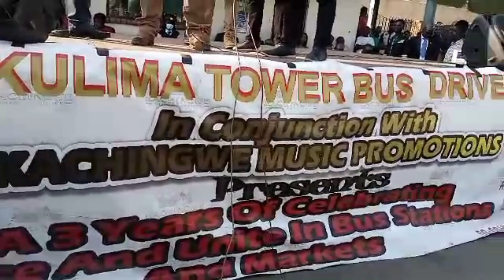REPORT ON KULIMA TOWER DRIVERS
Bus drivers at Kulimatower Bus Station have marked three years of the UPND administration with a special gesture to their passengers. In a celebration of peace and stability under the current government, they have reduced fares for all local routes to just K10.

Our reporter Malangi Nzombola has the story.